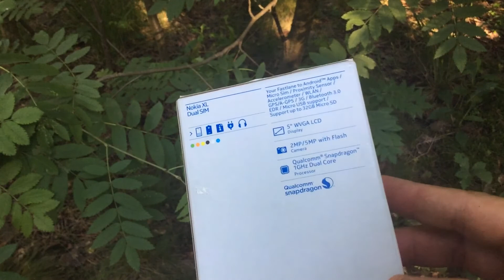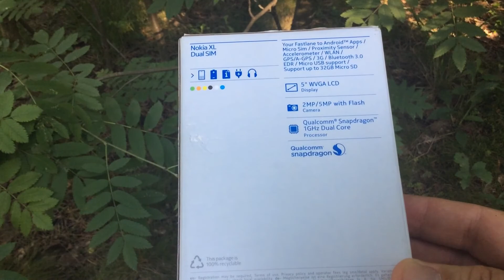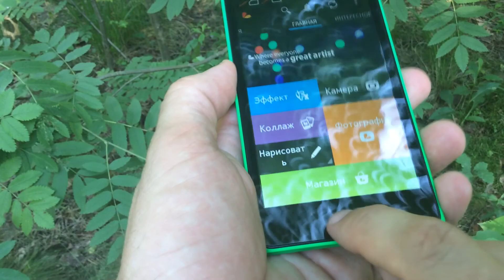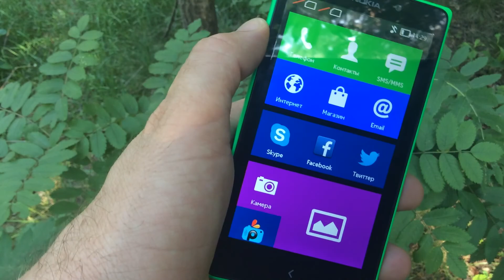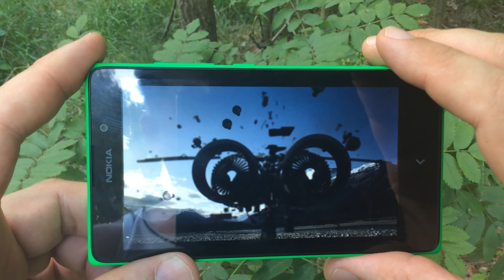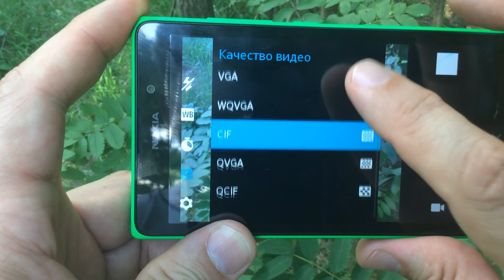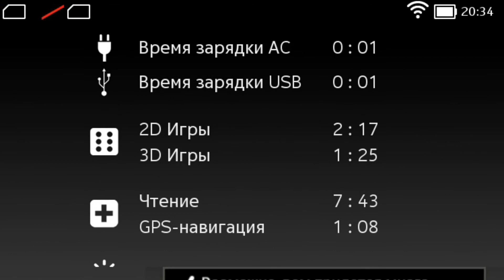Nokia XL Dual SIM - первый Android-смартфон от Nokia - видео обзор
Nokia XL Dual SIM - первый Android-смартфон от Nokia. Видно, надо было продать Nokia Microsoft, чтобы начать производить смартфоны на конкурентной Windows Phone ОС. Это, правда, если быть точным, ОС Nokia X1 на базе Android 4.1.2. Так что здесь традиционная для WP "плиточная архитектура" пользовательского интерфейса.
Nokia XL имеет дисплей с диагональю 5 дюймов с невысоким разрешением 800х480 точек, основную камеру 5Мп с автофокусом и вспышкой, а также фронтальную камеру 2Мп.
А вот начинка смартфона слегка подкачала. Здесь использован двухъядерный Qualcomm Snapdragon S4 Play (MSM8225) с частотой 1 ГГц и графикой Adreno 203. Оперативная память всего 768 МБ, из которых доступны 650 МБ.
Так что могут возникать проблемы с производительными играми и воспроизведением HD-видео.
Стоит Nokia XL Dual SIM 2000 грн. или около 200 долл.